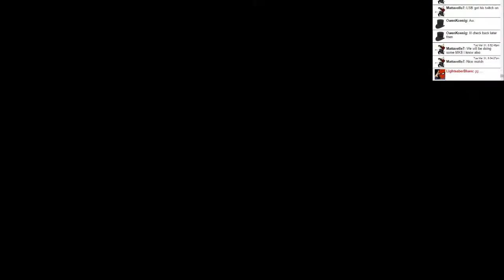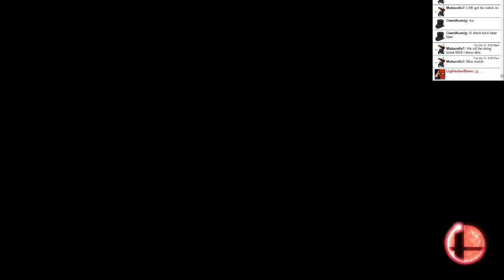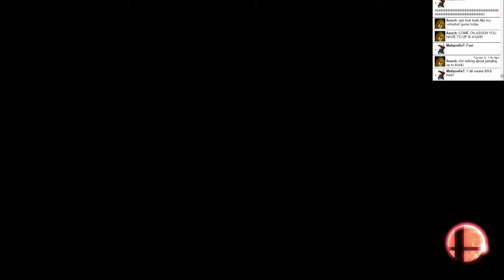PLEASE UNDERSTAND.... TNE CREW PLAYS SMASH PART 2 - 3/31/15